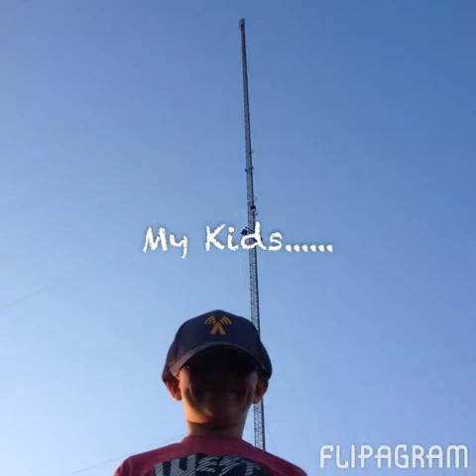Photo Video of my kids created with Flipogram Music : "Dont you worry child" by Swedish House Mafia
A tribute to my two beautiful kids created with Flipogram